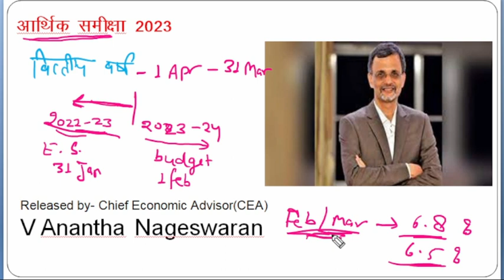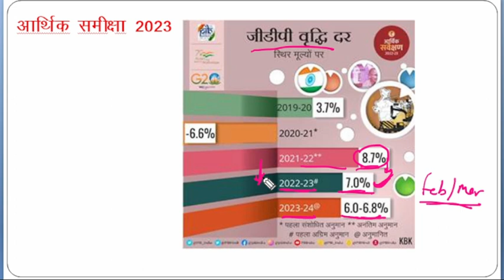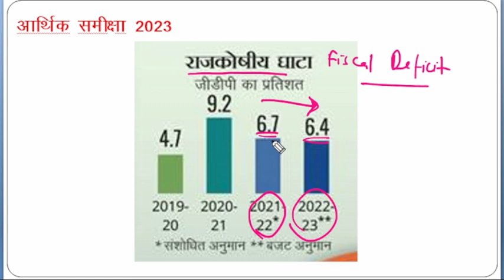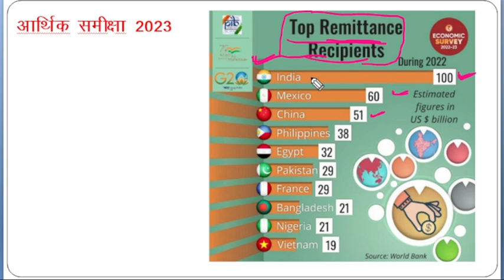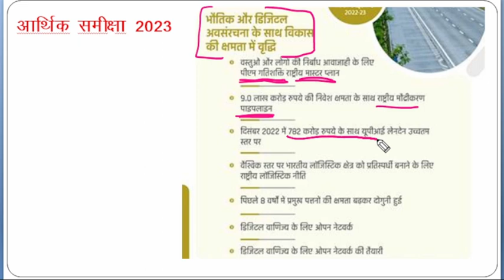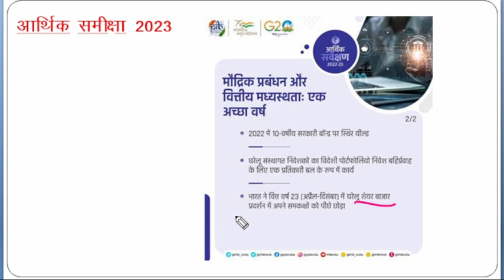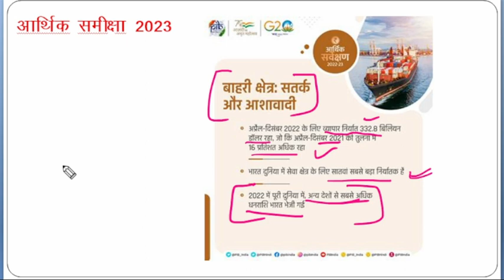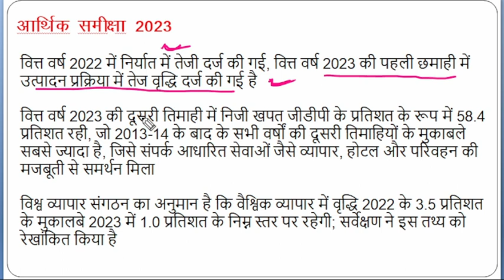Economic Survey 2023 I Complete analysis I Sankalp Maths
Algebra Part 1 | Best Trick I For SSC CGL, CHSL, MTS, RRB, Bank, UPSSSC I Sankalp Maths

Number system Part 4 | No of Factors | For RRB Group D, UPSSSC PET 2022, SSC, Bank I Sankalp Maths

Place Value and Face value I RRB Group D I UPSSSC PET 2022 I sankalp maths Number system Part 2

Number system part 1 I Place Value and Face value I RRB Group D I UPSSSC PET 2022 I sankalp maths
मौलिक अधिकार fundamental rights I best trick and in full details I sankalp maths

Profit and Loss: Basic Concepts, Formulas, Tricks Part 2 with pdf | UPSSSC PET 2022 I Sankalp Maths

Lekhpal Exam - 2022 l Answer Key & Paper Solution with pdf , सबसे सटीक I Sankalp Maths I
Battle of Plassey 1757 and Buxar 1764 I UPSSSC PET 2022 I 60 Days Crash Course

PRESIDENT ELECTION|कैसे होता है राष्ट्रपति चुनाव I VOTE VALUE OF MP, MLA I IMP ARTICLES UPSSSC PET

UPSSSC PET 2022 I GRAPH I ग्राफ की व्याख्या I विश्लेषण I PREVIOUS YEAR GRAPH QUESTIONS

UPSSSC PET 2022 की तैयारी कैसे करें I 60 DAYS STRATEGY TO QUALIFY UPSSSC PET 2022 I SYLLABUS I BOOKS